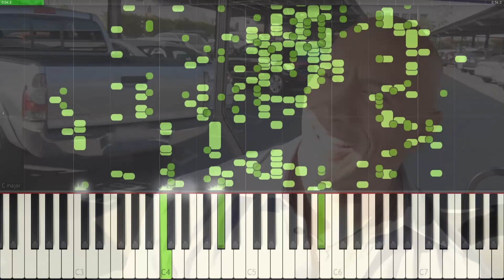Скала ЕДЕТ и ПОЁТ You're welcome на ПИАНИНО (MIDI)